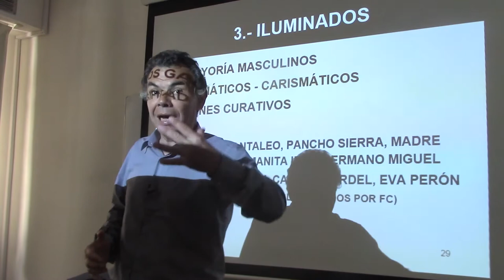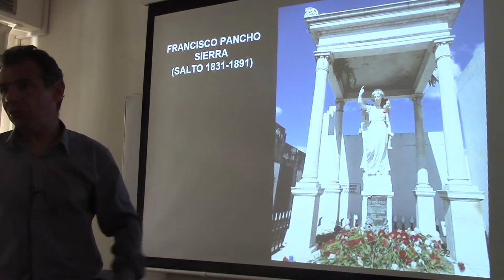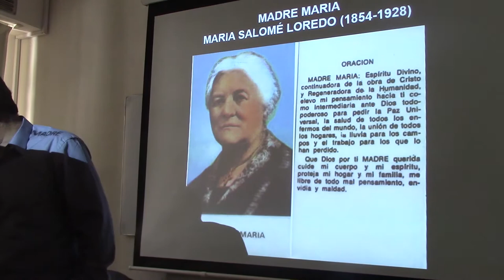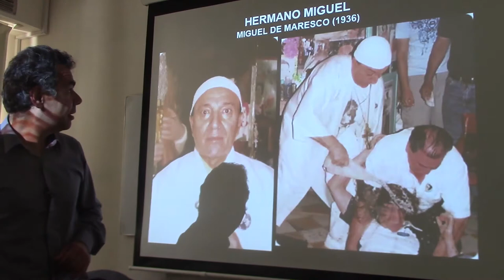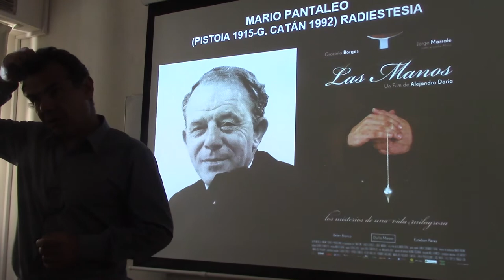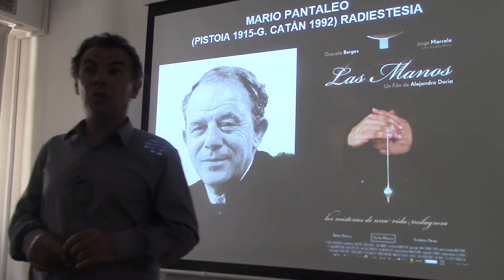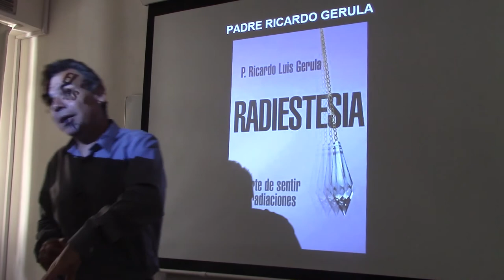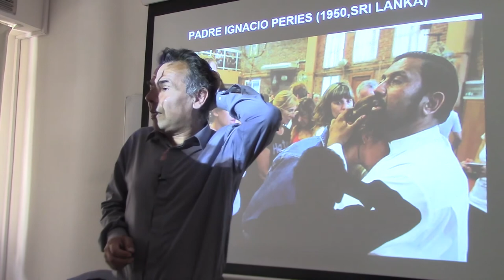244 SANADORES ACTUALES POR EL DR JUAN LAZARA